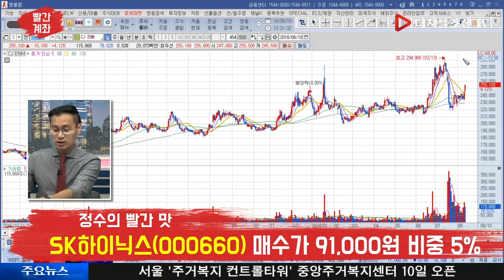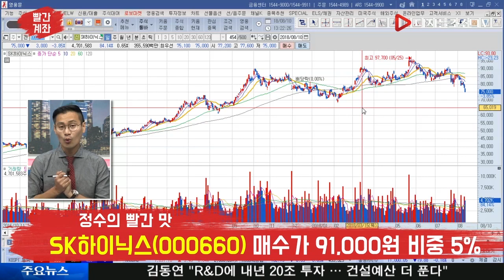[정수의 빨간 맛] SK하이닉스(000660), 신규 매수하기엔 비싸다?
SK하이닉스(000660), 신규 매수하기엔 비싸다?